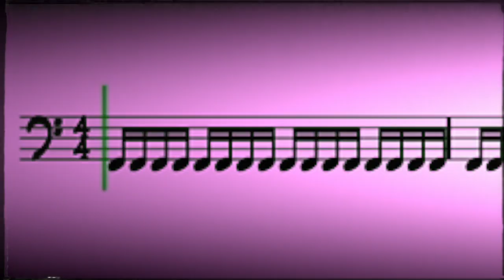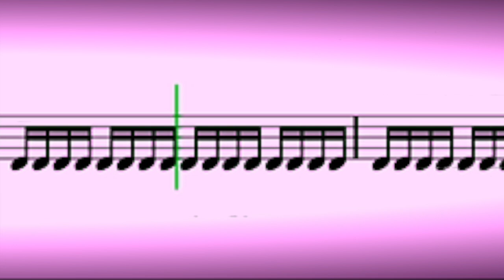Lee Pardini - Leon Keys (feat. Theo Katzman and Joe Dart)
From Lee Pardini’s Leon Keys EP (GroundUP Music, 2022)

Lee Pardini - This track was written more or less as an excuse to collaborate with two of the funkiest people I know, Theo Katzman and Joe Dart. Everything they touch is funky and I knew they would breathe so much life into this music. The influence of Japanese music, specifically the Yellow Magic Orchestra, is most overt here. I wanted a hard groove, but also pushed myself to keep things simple in both melody and harmony. I didn’t want any distractions from what in my opinion is a pretty infectious rhythm, and with the expertise of Katzman and Dart, Leon Keys came to life.

Lee Pardini: Piano, keyboards, guitar, drum programming, percussion
Theo Katzman: Electric guitar
Joe Dart: Electric bass
Miles Senzaki: Drum programming, percussion
Written by Lee Pardini
Produced and Engineered by Lee Pardini & Miles Senzaki
Mixed by Miles Senzaki